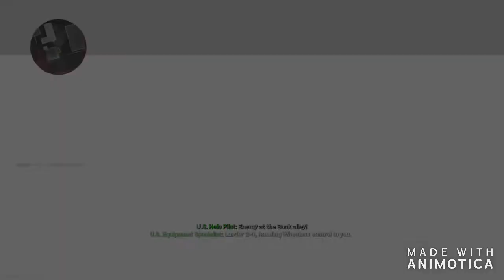THE EVOLUTION OF CRASH IN CALL OF DUTY